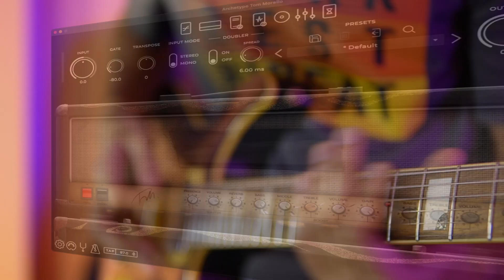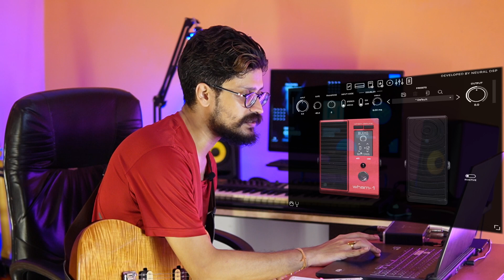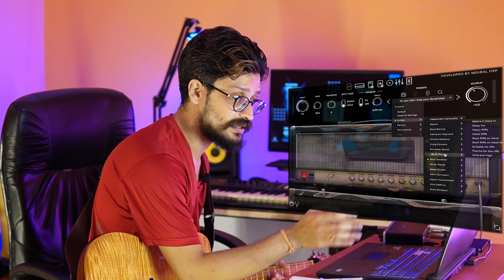Unleash Your Inner Rage with the Neural DSP Archetype Tom Morello Plugin | Mr. Mitter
So @NeuralDSP has dropped their latest amp plugin, The Archetype Tome Morello! They have done a wonderful job as always and I could not help but do a very short review of this lovely plugin.. I'm giving this plugin a run and sharing my thoughts on it. If you're looking for a way to add the signature Morello tone to your production, then I recommend checking out the Neural DSP Archetype Tom Morello Plugin! Enjoy!